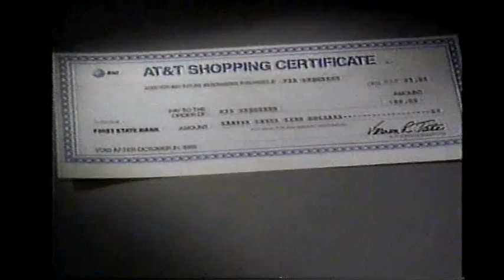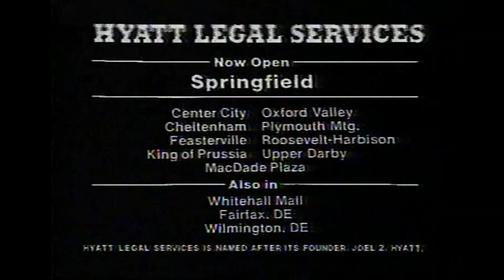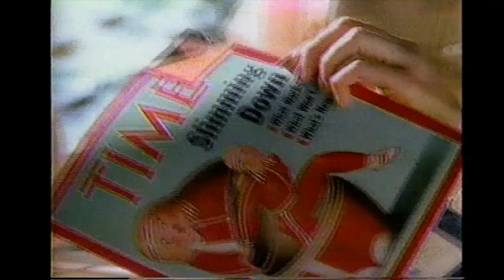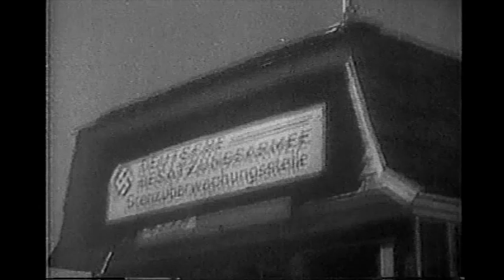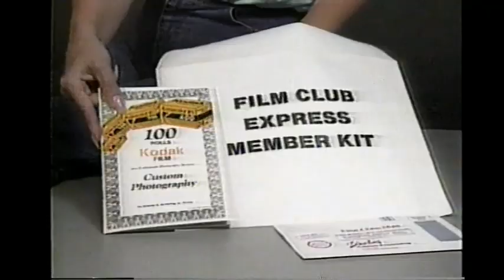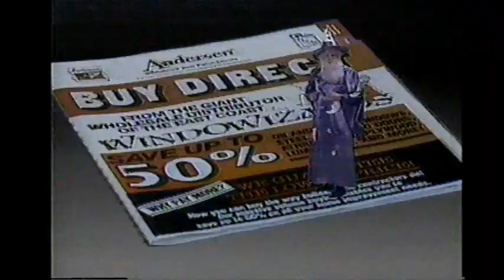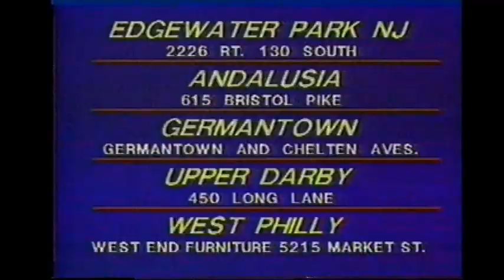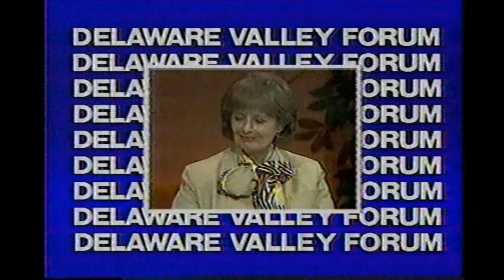June 9, 1986 commercials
Taken from most of the WPHL Late Show presentation of Desperate Journey.

1. Magic 103 FM WMGK adult contemporary
2. Honey Nut Cheerios
3. Maaco
4. AT&T phones at Bradlees
5. Yoplait
6. Solo
7. Gateway Toyota (Toms River, NJ)
8. WPHL 17 The Late Show commercial return bumper
9. Captain Black pipe tobacco (I thought these were banned years ago)
10. Gullifty's restaurant
11. Jacoby & Meyers law offices
12. Liquid Tide
13. Jeane Dixon horoscopes
14. Hyatt Legal Services
15. Vinyl Mender
16. Pocketful of Miracles promo
17. Matt Houston syndicated promo
18. Tastykake
19. Time magazine
20. Atomic Discount Tires
21. Petulia promo
22. Stars and Stripes show at Atlantis Hotel and Casino (Atlantic City)
23. Film Club Express
24. Holiday Spa featuring Cher
25. Windowizards
26. Princess Furniture
27. Harper Valley PTA promo
28. WPHL The Late Show closing with Flamingo Road voiceover promo
29. Cigarrest
30. Operation Petticoat promo
31. Delaware Valley Forum clip